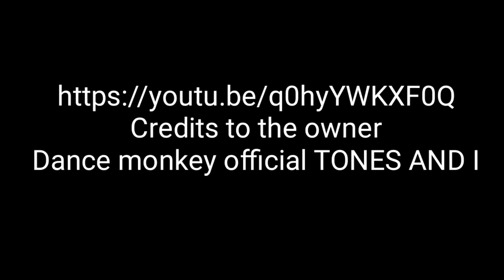"Dance monkey" song covered by :KIM IVAN ❤️ (Chinese version 😂)ft. PATRICK and JEMARK 😊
Spread positive vibes and be happy always😊
Special thanks sa akong cousin na si PATRICK PUSO and silingan na si JEMARK DIMPASO 😊❤️

Thanks yo so much guyz for supporting me luvs you ❤️😘 stay safe always... Stay at home be healthy and GOD BLESS US😇🙏❤️

Ps. Sorry for being inactive busy naman gd sa online class. Bawi rako sunod❤️😘😂

Dance monkey official music vedio